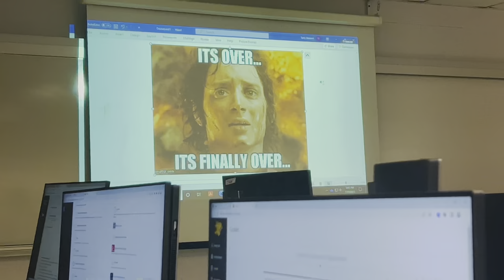My Last Day at St. Clair College Windsor 🇨🇦 | Vlog 23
Hi there! New to [Atul Plathia Vlogs]? If so, here's what you need to know -- I like to make videos on my lifestyle a LOT, so I use this channel to explore my life and share it with you.